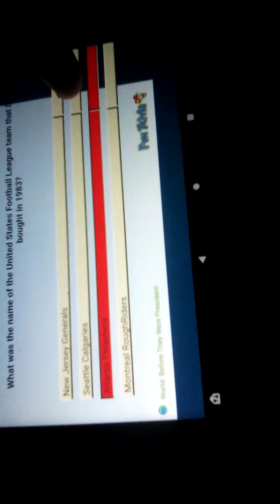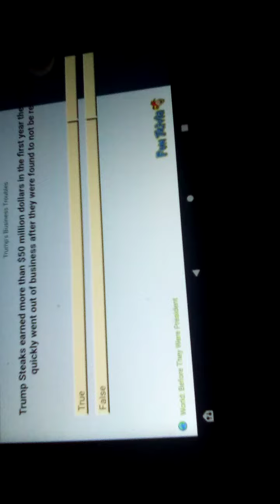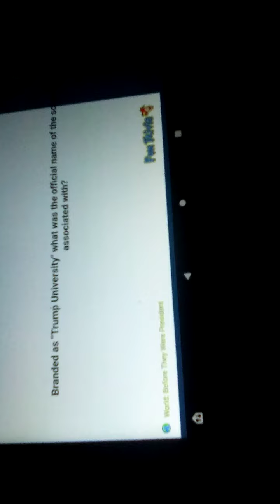Playing Trumps Business Troubles Trivia On FunTrivia